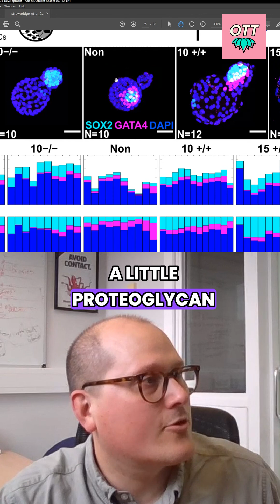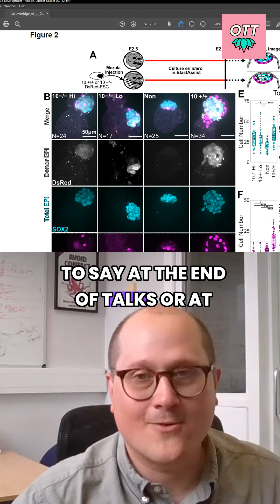Embryo Hatching - a close look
The Stem Cell Expert: How Cells Make Decisions? Why Is IVF Failure Rates In Older Women So High?!

Today we're diving deep into the microscopic world that shapes our very existence. Our guest is Dr. Stanley Strawbridge—stem cell biologist, mathematician, and Group Leader at the University of Sheffield's Centre for Stem Cell Biology.

From Cambridge to Sheffield, Stanley's been cracking the code on how embryos develop, why some fail to implant, and what happens when cells make life-or-death decisions in those crucial first moments of human development. He's wielding everything from super-resolution imaging to machine learning to peek inside the black box of early embryonic life.

Think morphogen gradients, transcription factor networks, and computational models that could revolutionize our understanding of developmental disorders. Stanley's work sits right at the intersection of biology, mathematics, and cutting-edge technology—exactly where the next breakthroughs in human health are waiting to be discovered.

So buckle up as we explore the Science of life itself with Dr. Stanley Strawbridge!